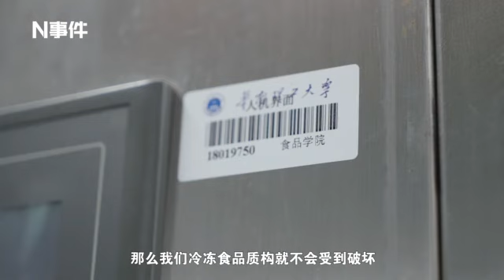孙大文院士发明黑科技！荔枝保存5年口感仍鲜嫩，获广东科技进步一等奖